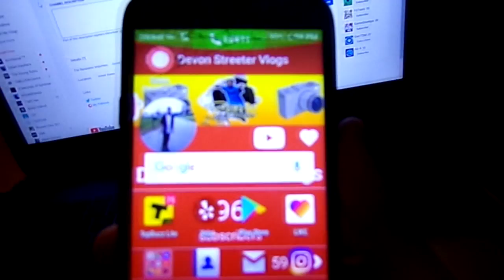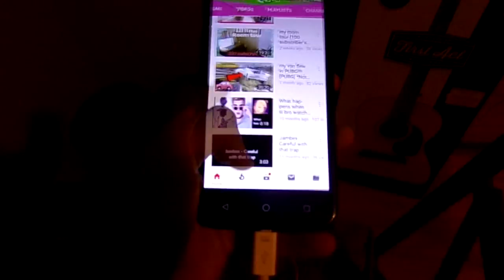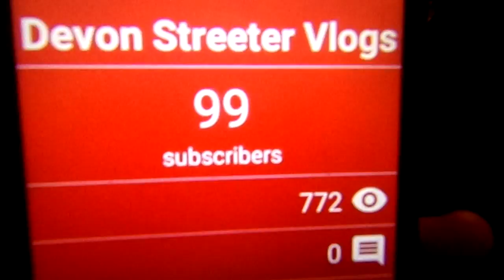WE HIT 100 SUBSCRIBERS!!!!!